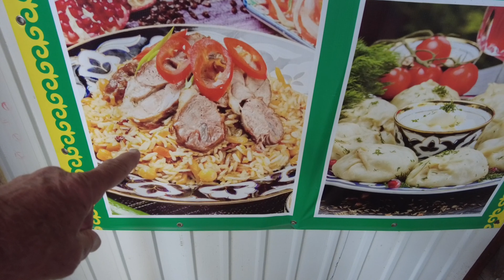Osh Bazaar Bishkek